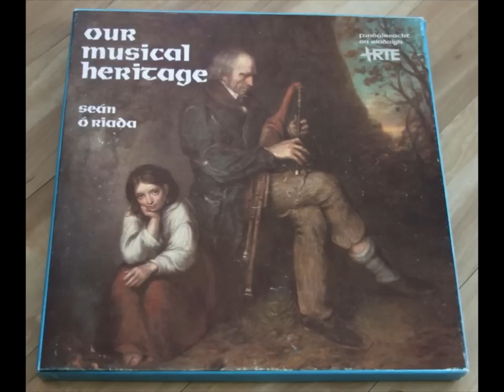Seán 'ac Dhonncha: Sí do Mhamó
IS i DO MHAMÓ î (scroll down for English)

Da bhfeicteasa an steam a dhul siar Tóin Uí Fhloinn
1s na rothaí a dhul timpeall siar ó na ceathrúnaí,
Chaithfeadh sí an stiúir naoi n-uaire ar a cúl
Is ní choinneodh sí siúl le Cailleach an Airgid.

Loinneog / Chorus:

1s í do mhamó í, is i do mhamó í,
1s í do mhamó í, Cailleach an Airgid.
1s í do mhamó í, ó bhaile lorrais Mhóir i,
Is cuirfidh si cóistí ar bhóithrí Chois Fharraige.

Is an measann tú an bpósfaidh, an measann tú an bpósfaidh,
An measann tú an bpósfaidh Cailleaeh an Airgid?
Tá a fhios agam naeh bpósfaidh, ta a fhios agam naeh bpósfaidh,
Mar tá sé ró-óg agus d'ólfadh sé an t-airgead.

[s gairid go bpósfaidh, is gairid go bpósfaidh,
ls gairid go bpósfaidh beirt ar an mbaile seo;
Is gairid go bpósfaidh, is gairid go bpósfaidh
Seán Shéamais Mhóir agus Máire Ní Chathasaigh.

Amhrán grinn éadrom eile as Conamara, ar amhran ehun páiste a luascadh é. Is iondúil
'Cailleaeh an Airgid' a thabhairt air. Deirtear gur Peig Ní Chathasaigh ab ainm di. Bhí suim mhór aici i seoltóireacht agus bhíodh sí go minic ar na céibheanna ag feitheamh ar na báid.

Bailíodh an fonn, ar fonn rince é, ó phíobaire uilleann i gCo. na Gaillimhe in 1845 faoin teideal 'I was Born for Sport', agus bailíodh leagan den amhrán féin don Choimisiún Béaloideasa i bhFínis, Conamara, i 1942.

An t-amhránaí - Seán 'ac Dhonncha:

As an Aird Thiar, Carna, Conamara, Co. na Gaillimhe, mar ar fhoghlaim sé amhráin óna athair agus óna chomharsana. Cáilíodh é mar mhúinteoir bunscoile i 1940. Bhí sé cairdiúil le Seosamh Ó hÉanaí agus Séamus Ennis, agus tháinig sé go mór faoi thionchar Ennis. Bhíodh sé ag canadh ar an raidió, ar Radio Éireann agus ar an mBBC, agus taiféadadh é don dá stáisiún ó 1947 amach. Ghnóthaigh sé bonn óir in Oireachtas 1953. Bhí sé ag obair i gCluain Fhada, lámh le Áth Luain, nuair a tháinig na chéad
cheirníní seo amach, ach chaith sé an chuid is mó dá shaol múinteoireachta ina dhiaidh sin ina phríomhoide in Áth Eascrach, Co. na Gaillimhe. Rinne sé roinnt eile ceirníní tráchtála i ndiaidh sin.

SHE'S YOUR GRANNY

If you were to see the steamship going past Tóin Uí Fhloinn and the paddle wheels
going around back from its quarters, it might toss up the tiller behind it nine times over,
but it wouldn't keep up with the Hag with the Money.

Chorus:

She is your granny, she is your granny, she is your granny, the Hag with the Money.
She is your granny, she's from the townland of lorras Mór, and she'Il put coaches
on the roads of Cois Fharraige.
And do you think that, do you think that, do you think that the Hag with the Money will marry?
I know she won't marry, I know she won't marry, for he is too young and he'd drink the money.
It won't be long, it won't be long, it won't be long until a pair in this place marry; it won 't be long, it won't be long, it won't be long until Seán Shéamais Móir and Máire Ní Chathasaigh marry.
A light humorous Connemara song usually called 'Cailleach an Airgid' (The Hag with the Money).

She was said to have been a Peig Ní Chathasaigh who was greatly interested in sailing and was often seen on the quays waiting for the boats to arrive. The air, a dance tune, was collected from an uilleannpiper in Co. Galway in 1845 with the title 'I was Born for Sport', and a version of the song itself was collected for the Folklore Commission in Fínis in Connemara in 1942.

The singer - Seán 'ac Dhonncha:

From Aird Thiar, Carna, Co. Galway, Seán 'ac Dhonncha learnt songs from his father and neighbours. He qualified as a primary teacher in 1940. Friendly with Joe Heaney and Séamus Ennis, he was greatly influenced by Ennis. Often heard on Radio Éireann and BBC Radio, he was recorded for both from 1947, and won a gold medal at the 1953 Oireachtas. When these first records appeared, he was teaching at Cloonfad, near Athlone, Co. Westmeath, but he spent most of his later teaching life as principal at
Ahascragh, Co. Galway. He made several other commercial recordings afterwards.
From the double CD collection, 'Seoltaí Séidte' ('Setting Sail'), Ceolta Éireann 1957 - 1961', published in 2004 by Gael Linn, Dublin.